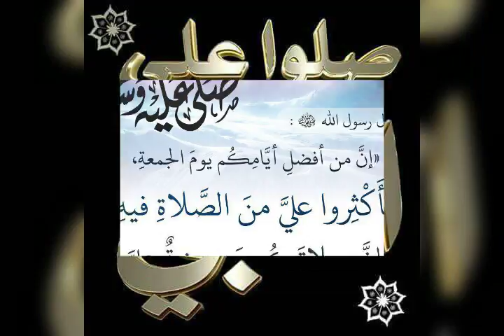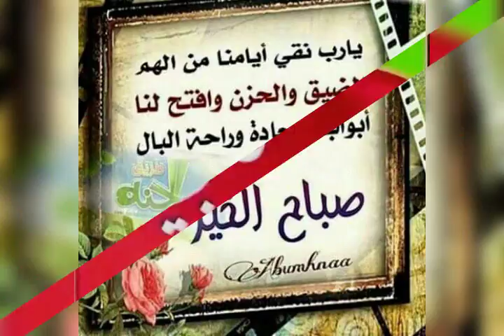١ ابريل، ٢٠١٨